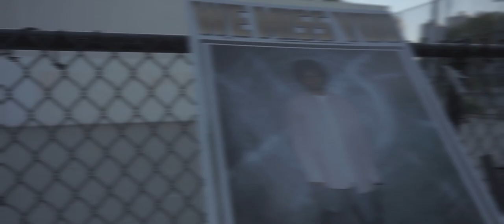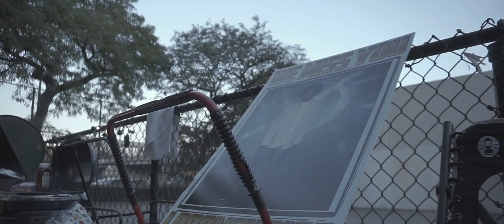JOHN LODDY DAY BBQ